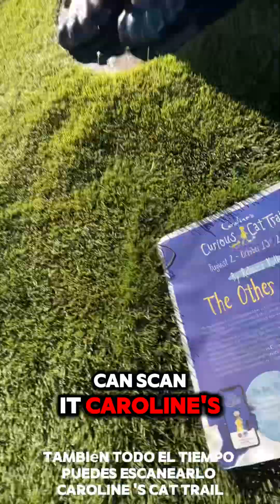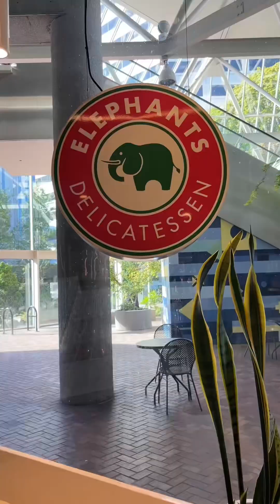rafcomedy chubbywalk portland